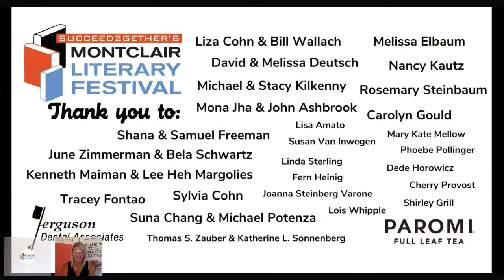America Poison with Eduardo Porter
Succeed2gether's Montclair Literary festival presents a discussion about  American racism and the ongoing wounds.

Veteran NY Times journalist Eduardo Porter’s book, 'American Poison: How Racial Hostility Destroyed Our Promise', is a sweeping examination of how American racism has broken the country's social compact, eroded America's common goods, and damaged the lives of every American—and a heartfelt look at how these deep wounds might begin to heal. He discusses these issues with Jim Johnson, a NJ politician, attorney, and community activist, who was formerly an Assistant Secretary of the Treasury, and former NJ gubernatorial candidate. You can buy a copy of the author's book from Festival partner Watchung Booksellers

This talk was first aired on Saturday September 12 2020, as part of Succeed2gether's Montclair Literary Festival. The festival is a fundraiser for Montclair-based non-profit Succeed2gether, which offers free one-on-one after-school tutoring and enrichment classes to low-income families in Montclair and Essex County, NJ. If you liked this talk and would like to support our programs, please donate